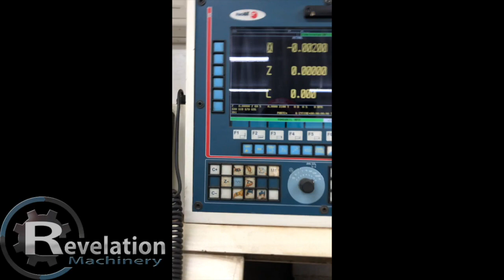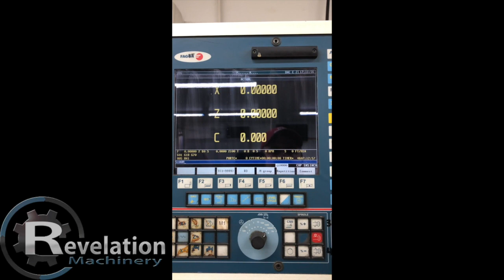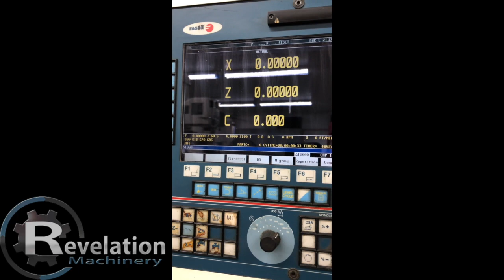2004 CUBIC GTV-C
SPECIFICATIONS

Positional Accuracy: 0.00005″
Turning Diameter: 12"
X travel: 11.8"
Z travel: 7"
Spindle Speed: 60-6,000 RPM
Axes Rapid Travel: 787 ipm
Bar Capacity: 1.062"
Chuck Size: 5.3"
Spindle Motor: 7.5 HP

EQUIPPED WITH

C Axis
Chip Conveyor
Foot Control
Power Drawbar
Fagor Control